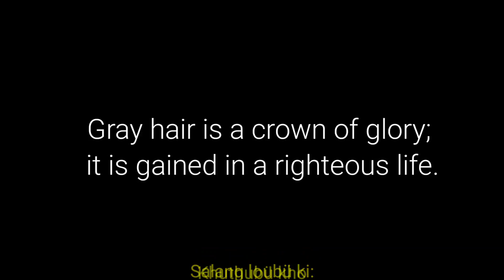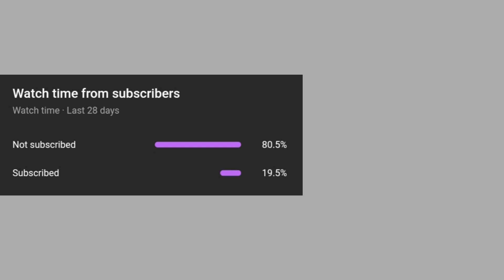A tribute to Konya Village Elders | Old Age | Abisi shuong / Chang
Clips from two occasions, I was lucky to record their video, the smile and reaction they shared when I show them their video was one of the cutest and most  powerful thing ever happened.
May almight God bless long life to my Abisi shuong.